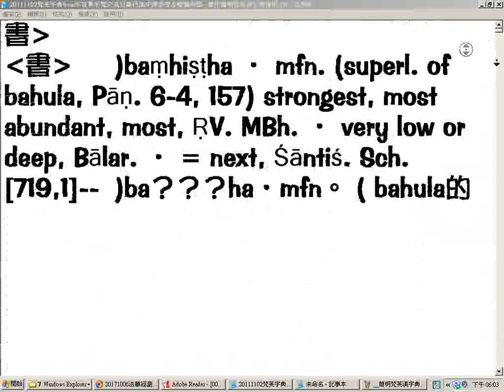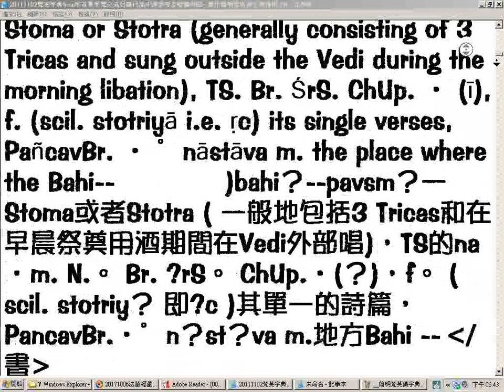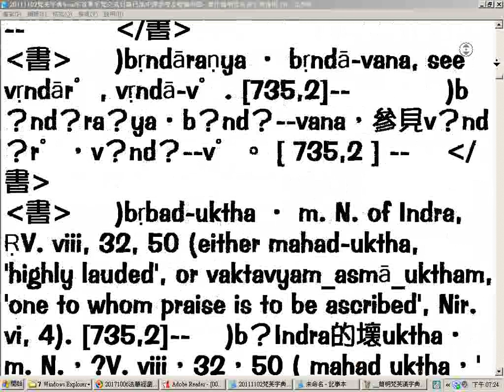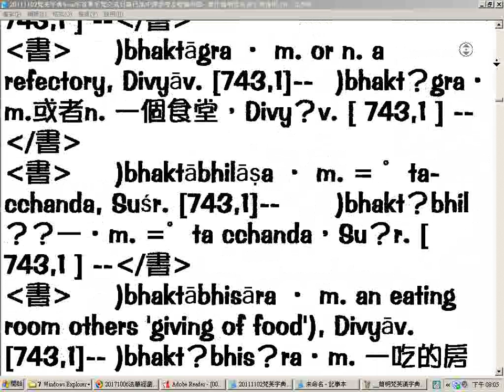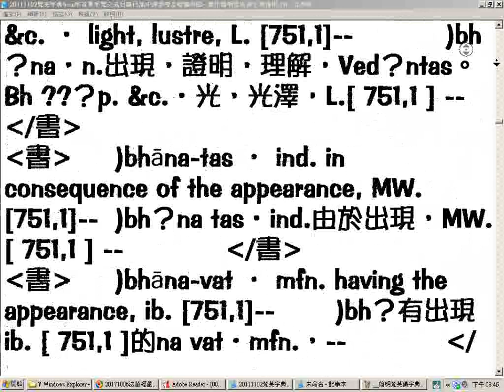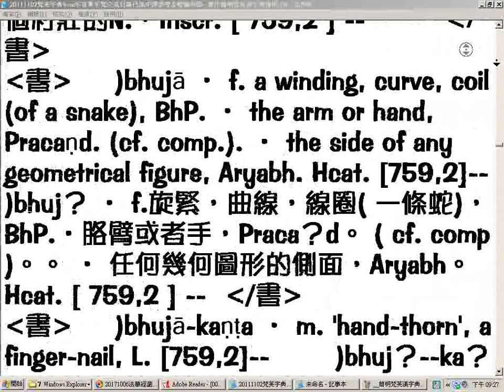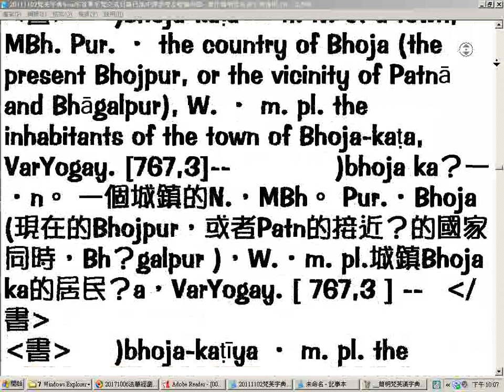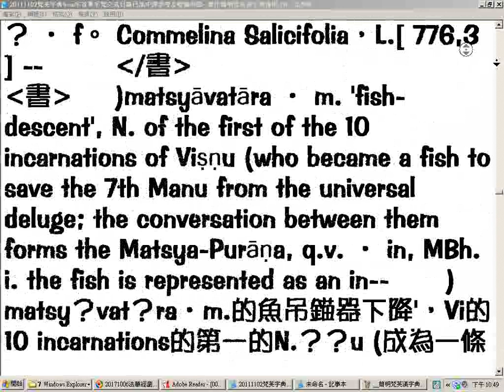split_001_瀏覽20111102梵英字典b~m字首單字梵文式目錄已加中譯參考及標籤用語--製作簡明梵英漢字典備用(ba至mlāsnu)_